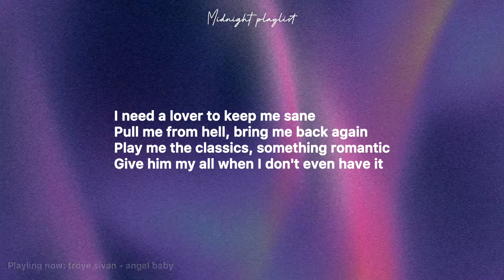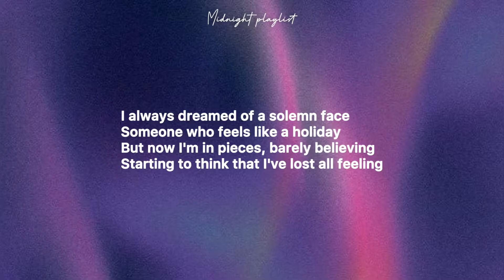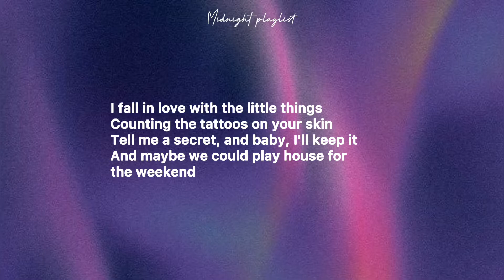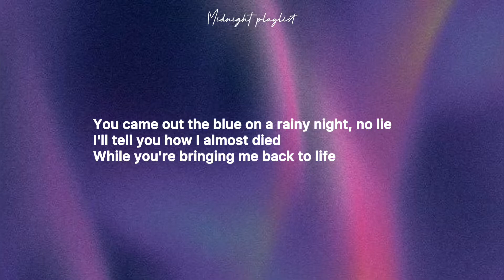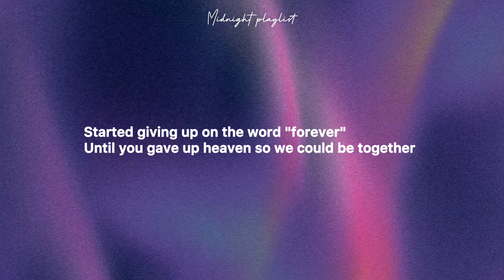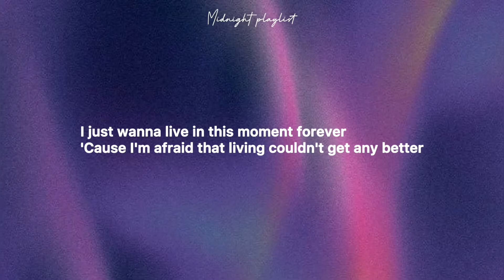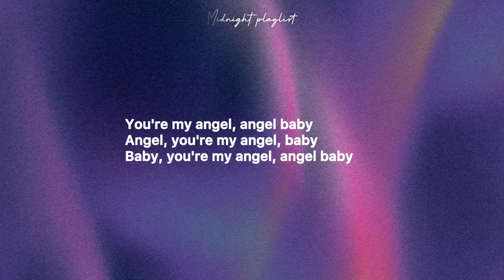Troye sivan - Angel Baby (Lyrics) You're my angel angel baby, angel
Troye sivan - Angel Baby (Lyrics) You're my angel angel baby, angel by Midnight Playlist🌒

Also follow us for more updates!

(Lyric)
Angel baby
Angel baby
Angel baby
Angel
Angel baby

©️If any producer or label has an issue with this song or picture, please get in contact or email with us